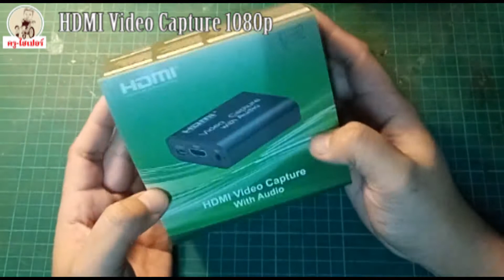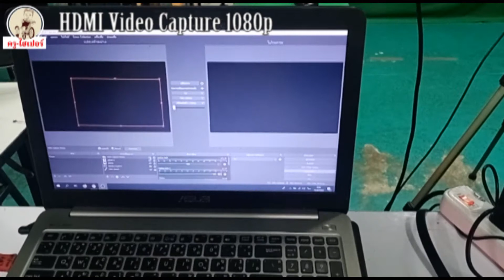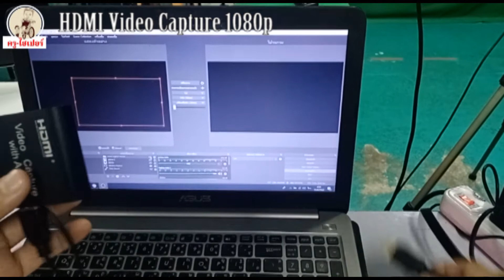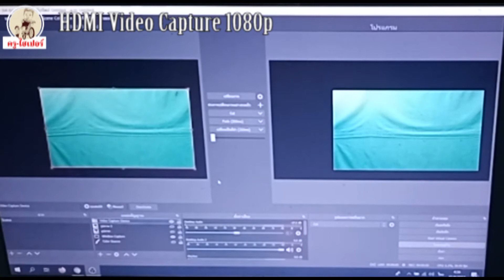vdo Capture 1080P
งานสอน นายรุ่งเรือง  ทาระเวท ร.ร.เลิศปัญญา